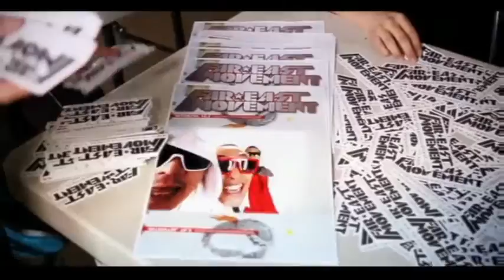Dj Lelo - Like A G6 ( Dj Lelo 2011) Official Sound H.D.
Dj Lelo RMX